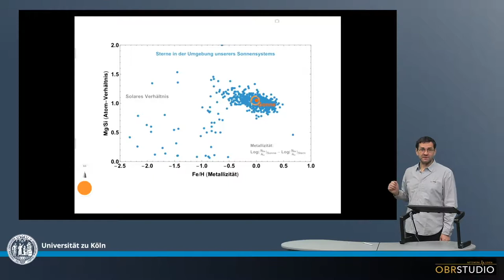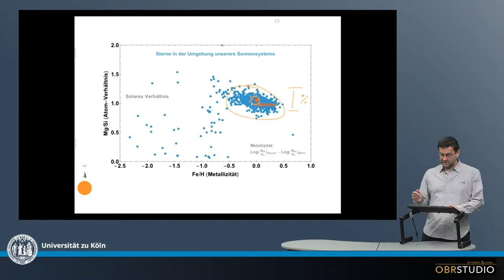Mg Si Verhältnis von Sternen in der Umgebung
Mg und Si sind zwei Haupt-Elemente unseres Sonnensystems. Die Mg/Si-Verhältnisse von Sternen in der Umgebung unseres Sonnensystems sind sehr ähnlich dem der Sonne, das etwa 1.07 beträgt (Massen-Verhältnis). Komponenten wie Chondren, die in der protoplanetaren Scheibe entstanden, sollten daher nur Olivin und Pyroxen enthalten. Wenn diese Minerale außerdem etwas Fe enthalten, sollte das Olivin/Pyroxen Verhältnis weiter steigen. Kein SiO2 ist zu erwarten. Das beobachtete SiO2 in Chondren muss daher das Ergebnis eines Fraktionierungsprozesses sein. In anderen protoplanetaren Scheiben wurde nun auch SiO2 beobachtet. Da deren Mg/Si Verhältnis ähnlich wie das unseres Sonnensystems ist, kann die analoge Argumentation verwendet werden, d.h. dieses beobachtete SiO2 muss das Ergebnis eines Fraktionierungsprozesses sein. Damit scheinen die ersten Festphasen in protoplanetaren Scheiben – inklusive unserer – unter denselben  dieselben Prozesse entstanden zu sein.